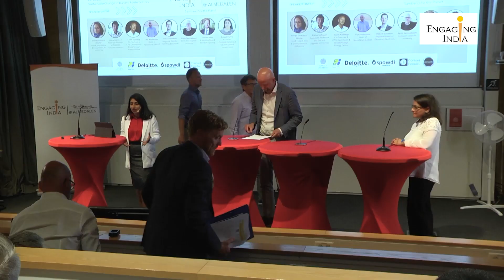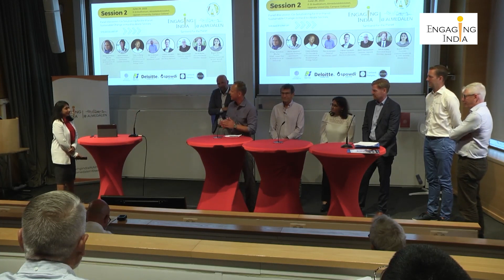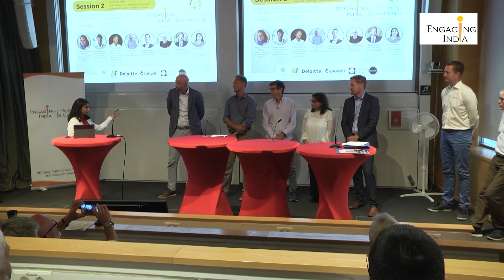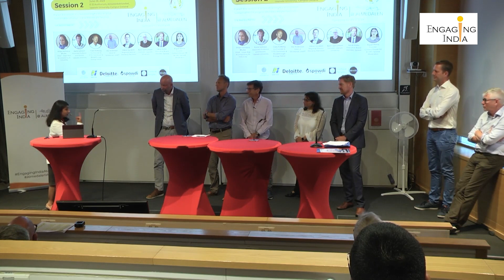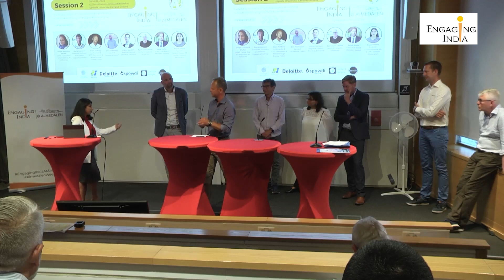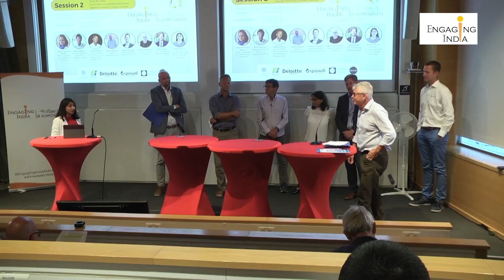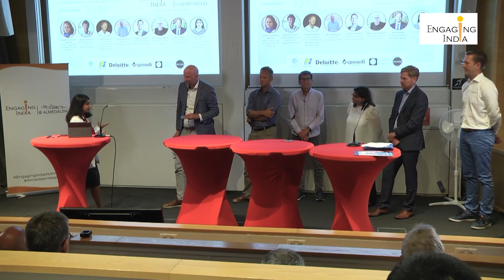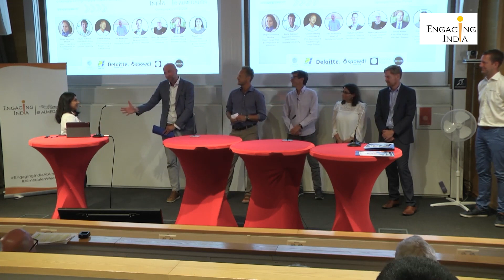Panel Discussion 1: Co-solutioning for the Planet - Sustainable Change in Hard to Abate Sectors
Speakers:
Shilpa Sachdeva Bhullar, Head of Legal, Risk & Compliance, PI Industries
Raine Isaksson, Docent, Uppsala University
Claes Kollberg, CTO, CemVision & Breakthrough Energy Fellow
Per Andersson, Head of Secretariat, LeadIT
Håkan Sundelin, Regional Director (Nordics), Electreon
Björn Samuelson, Lecturer, Uppsala University
Jakob Kiefer, Executive Board Member, Spowdi
Rupali Mehra, Founder, Content People AB & CMO, Spowdi (Moderator)